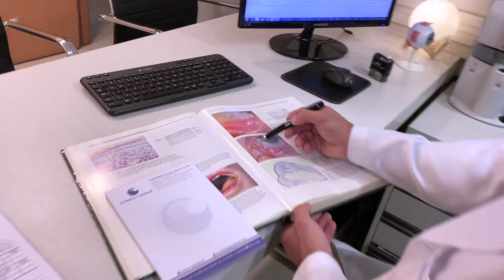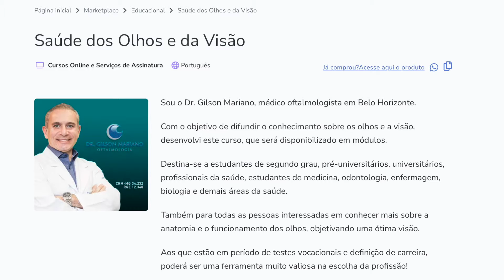Meu Olho Está Vermelho! Posso Usar Qualquer Colírio?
🔸 Curso Saúde dos Olhos e da Visão + Acesso Exclusivo ao Canal de Oftalmologia no Telegram

🔸 Site Oficial Dr. Gilson Mariano

VÁRIAS SÃO AS CAUSAS DE OLHO VERMELHO. E EM CADA SITUAÇÃO, EXISTE UM TRATAMENTO MAIS ADEQUADO. EVITE A AUTO MEDICAÇÃO E PROCURE SEMPRE SEU OFTALMOLOGISTA!

Dr. Gilson de Oliveira Mariano
CRM-MG 34.232  |  RQE 12.348

Oftalmologia Clínica e Cirúrgica

🔸 Especialidades
🔹 Córnea | Catarata | Glaucoma | Lentes de Contato

⚠️ Todas as informações contidas nos vídeos não pretendem substituir uma consulta médica especializada ou serem utilizadas como recomendação para qualquer plano de tratamento. Qualquer dúvida deverá ser elucidada com o seu médico.

A Medicina é uma ciência que está em constante evolução e os vídeos são produzidos baseados nos Artigos Científicos mais recentes até a data da publicação deste vídeo.

Equipamentos Utilizados:
🎛 Zoom H5
💻 Mac M1 + Final Cut Pro X